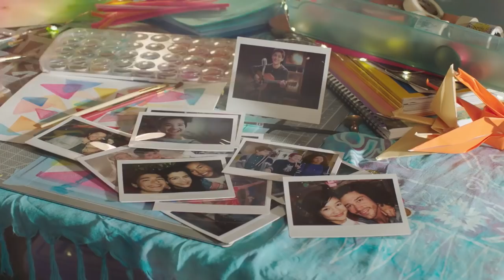Andi Mack season 3 intro credits (NEW) / Asher Angel, Joshua Rush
Finally new intro credits - for the new third season, premiering in two weeks!!!